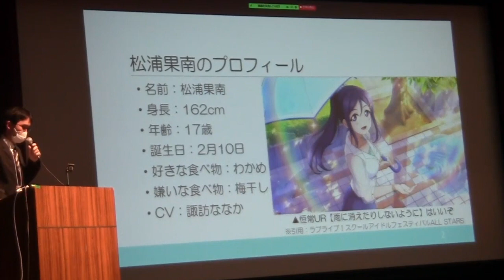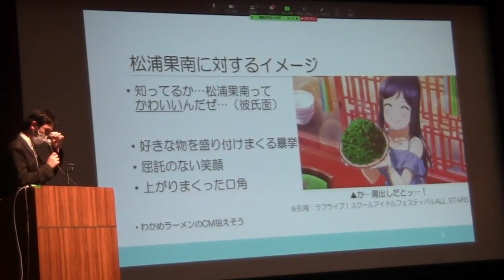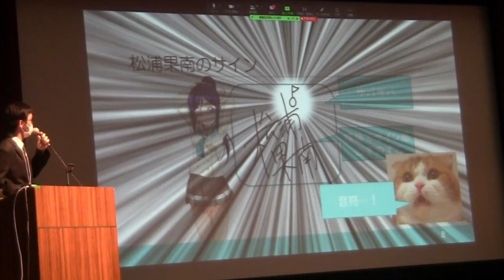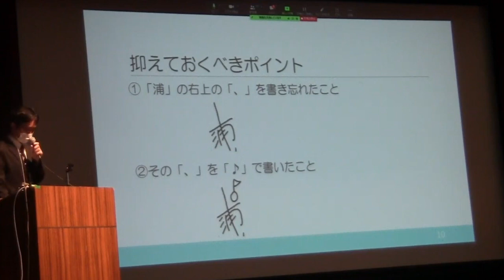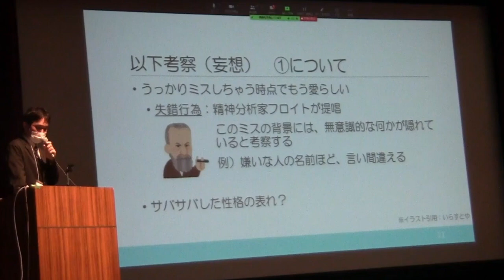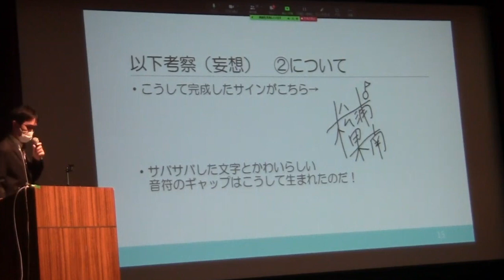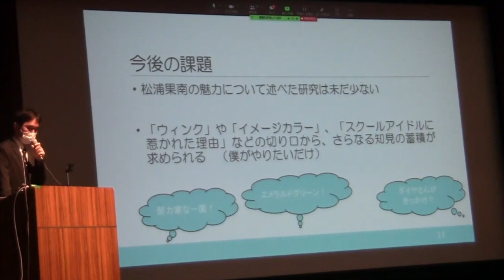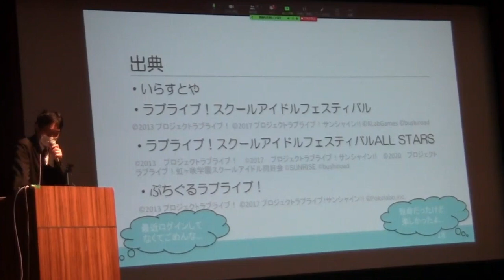【ラブライブ！学会アーカイブ】松浦果南のかわいさに関する考察──サインの書き順に注目して──(発表者: KYNさん)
＊本映像は2022年3月19日に行われた「ラブライブ！学会　第一回大会」の映像です。

■発表要旨
サインやその書き順にはキャラクターの個性が詰まっており、それを材料に新たな魅力の発見につながることも多々ある。そこで本研究では、松浦果南のサインの書き順に注目し、そこから垣間見える彼女のかわいさについて考察（妄想）した。
(第一回要旨集より引用)

■現在、第二回大会の発表アーカイブを続々公開中です！
第一回大会のアーカイブと合わせてご覧ください！

■第三回大会開催決定！参加募集中！！
【日程】
2024年3月23日(土)  、3月24日(日)
【場所】
23日：首都圏を予定
24日：オンライン
【料金】
1000円（両日通しでの金額。会場費などの準備費用にのみ使用します）
⚠️発表・聴講どちらも参加登録が必要です！
発表応募締切は12月31日まで！
↓参加フォームはこちら（イベントの詳細も記載）↓
※プライバシーポリシーに関しましてはフォームからご確認ください

■ラブライブ！学会とは？
「ラブライブ！シリーズへの愛や知識を深めたい！」
そんな方のための、研究発表やその観覧ができる場です。